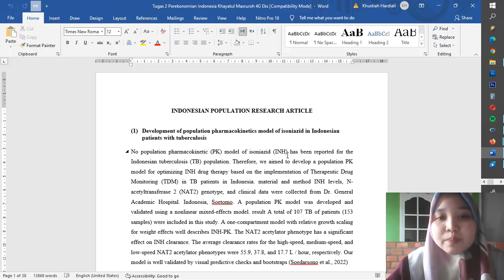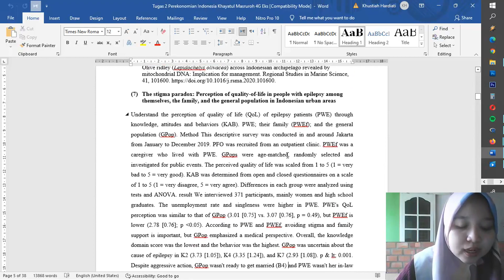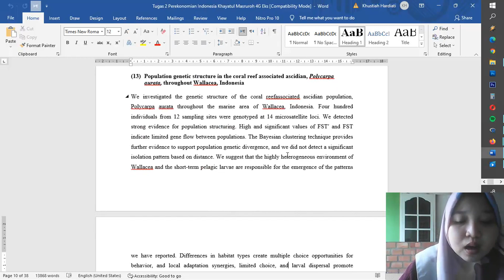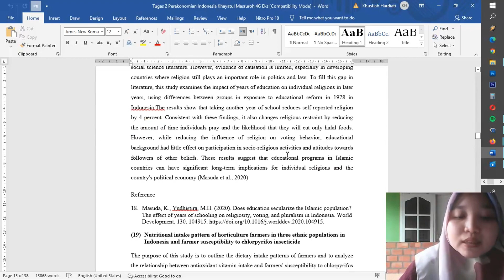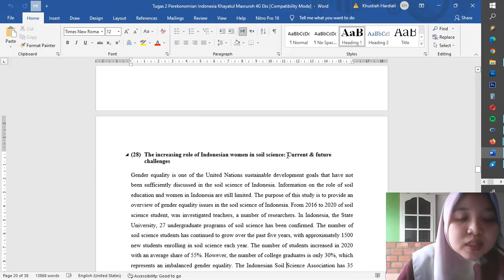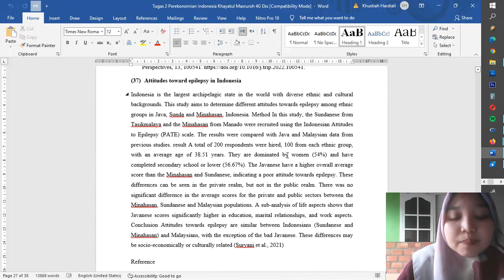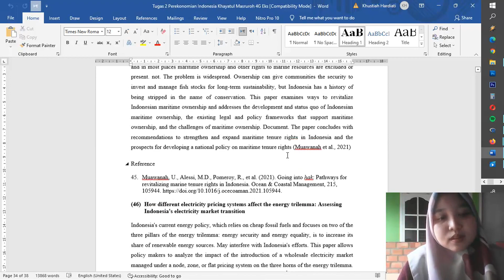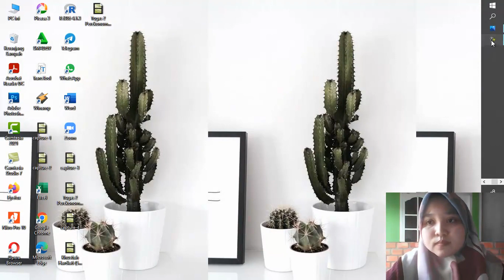3. Indonesian Population: Research Article